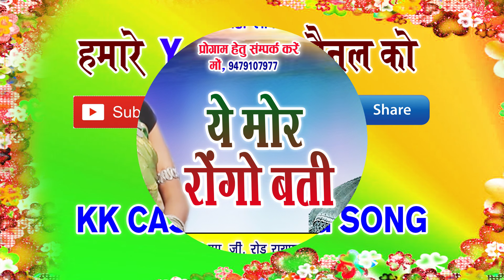Gorelal Barman | Cg song | Ye Mor rongo Bati | Chhatttisgarhi Geet | HD Video 2019 | KK CASSETTE CG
Gorelal Barman | Cg song | Ye Mor rongo Bati | New Chhatttisgarhi Geet | HD Video 2019  | KK CASSETTE CG SONG

Album -
SONG - Ye Mor rongo Bati
Singer - Gorelal Barman
Lyrics - Gorelal Barman
PRESENT BY - Rekh Chand Oswal
Recording - KK Cassette Mg Road Raipur